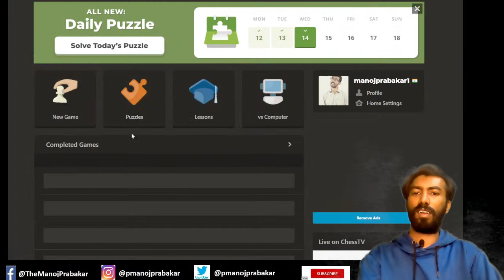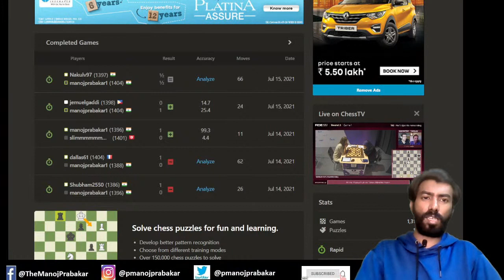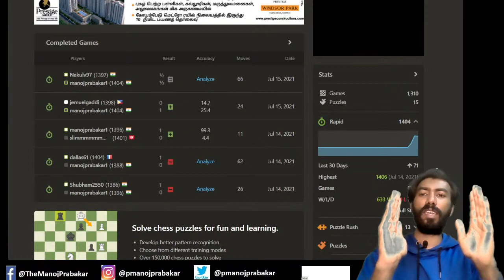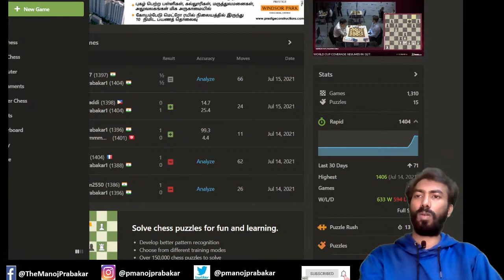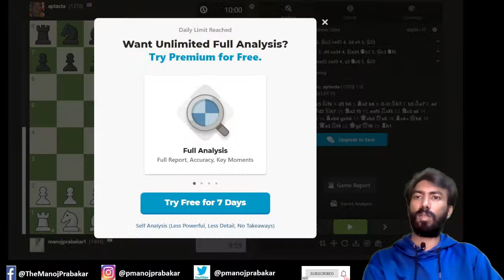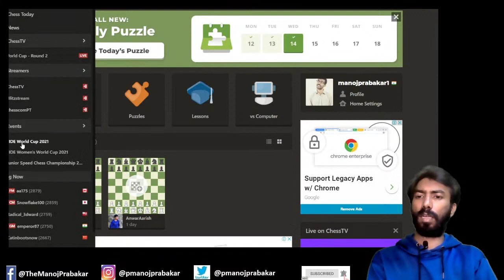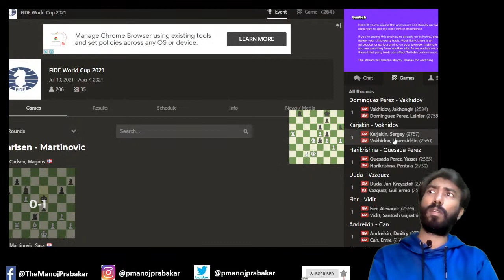Not Streaming until I reach 1400, Because I already Crossed it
Hello,
We have successfully reached 1400 rating. What's Next ? Do watch this stream to find out.